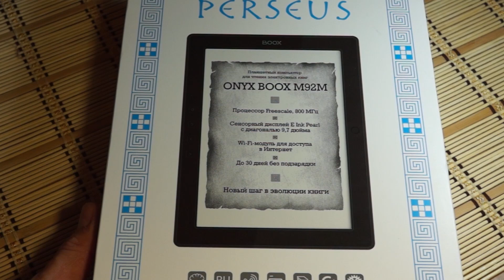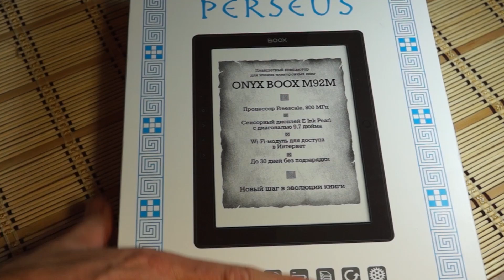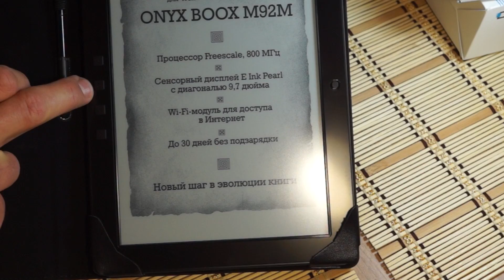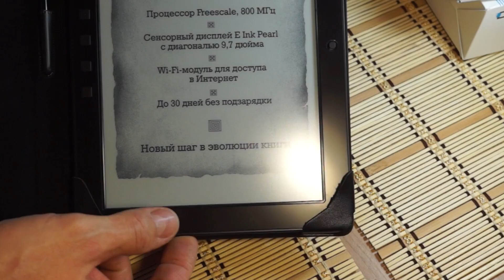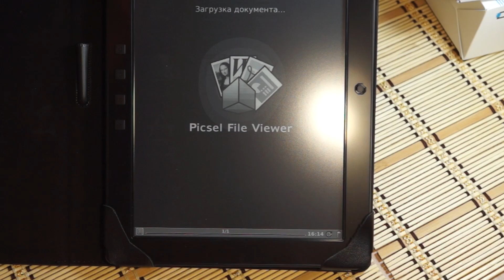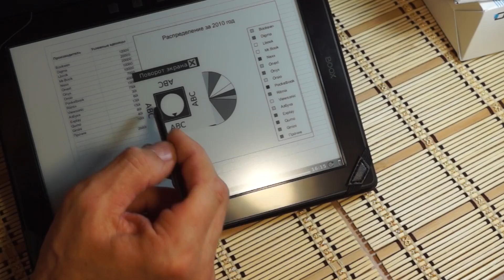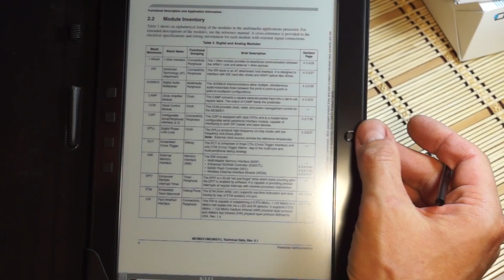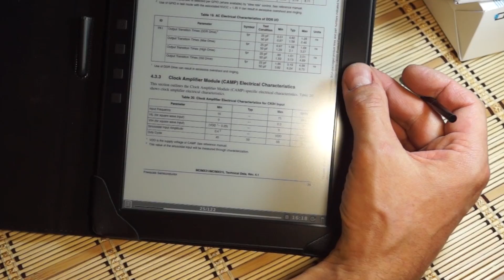Электронная книга Onyx Perseus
Видеоприложение к порталу SGOLUB.RU